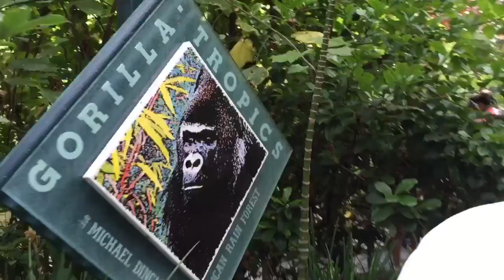Boomerang Jack In South Africa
Boomerang Jack treks deep into the south African rain forest (or was it the San Diego zoo?) looking for danger!